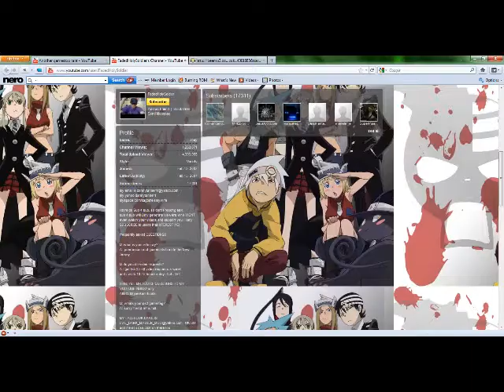Professor Commentaries - Gamestop the Company from Hell - Just Whip It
Sorry I can accept anyone not liking something as long as their reasons fall into a logical sense. If they don't then well expect them to be torn apart and you made fun of for ignorant remarks you happen to make.